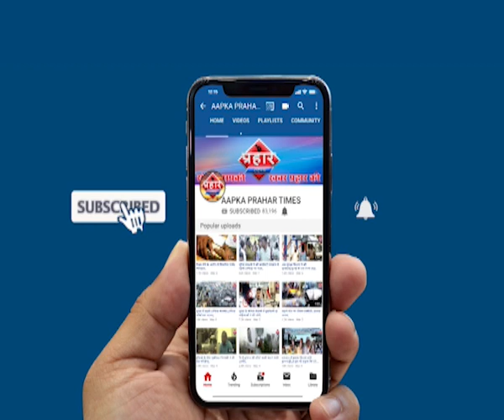रशीद कंपाउंड में बढ़ते नशे के खिलाफ कमिश्नर को दिया मेमोरेंडम |islamuddin khan |Prahar Times -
रशीद कंपाउंड में बढ़ते नशे के खिलाफ कमिश्नर को दिया मेमोरेंडम |islamuddin khan,
बढ़ते नशे के खिलाफ कमिश्नर को दिया मेमोरेंडम

कमिश्नर विवेक फणसालकर ने करवाई का दिया आश्वाशन

मुम्ब्रा के रशीद कंपाउंड में पुलिस लगा रही गस्त,

r68U89bW830hdC5eBI66w

prahar times